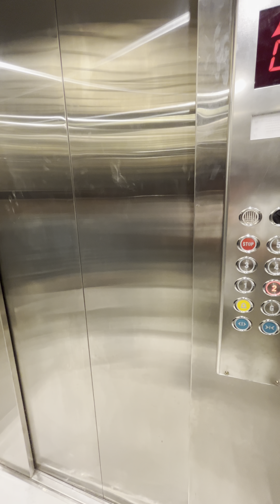First Time Laser On Hair Removal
This is my first ever hair removal using laser